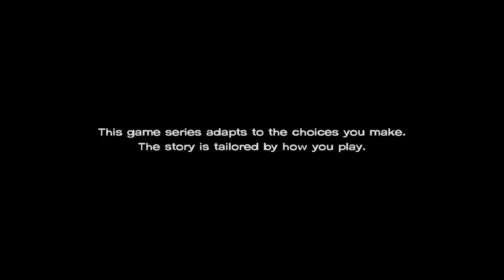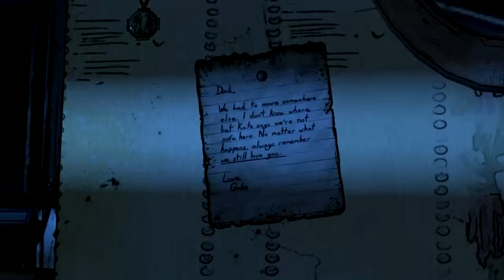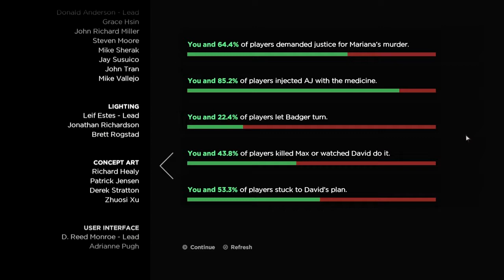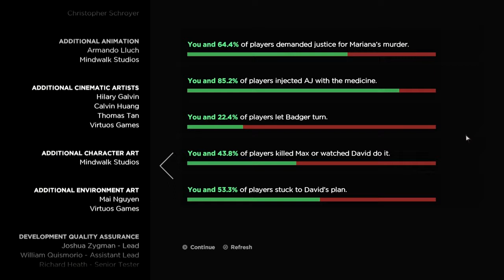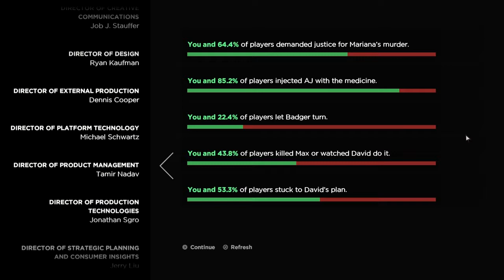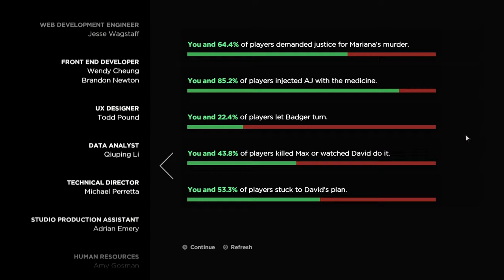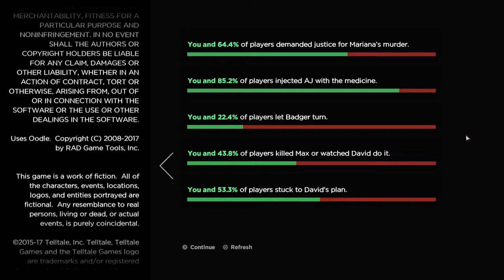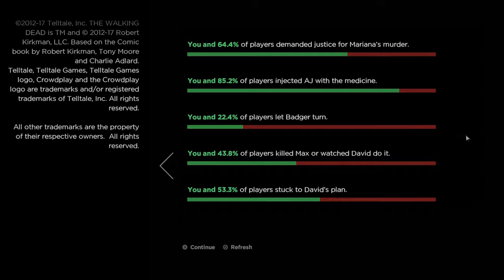The Walking Dead A New Frontier Episode 3 Above the Law